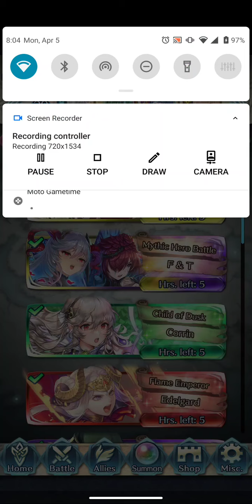Clapping Dagr at the last minute